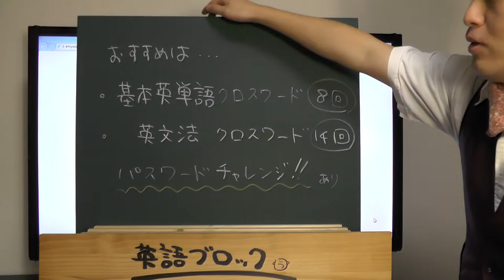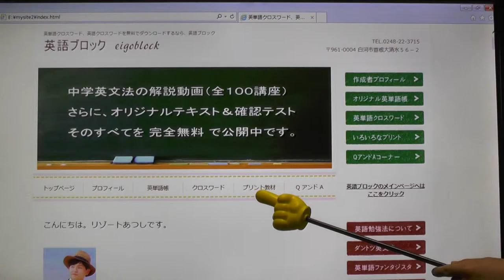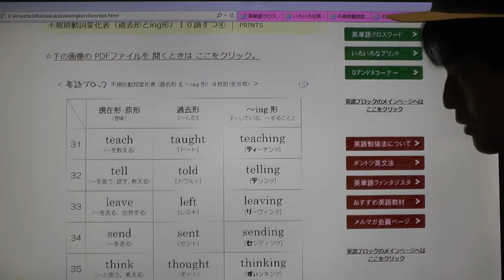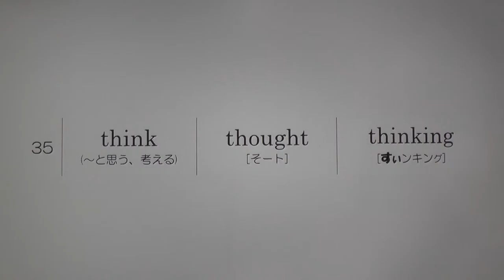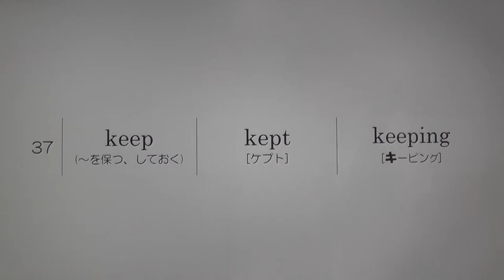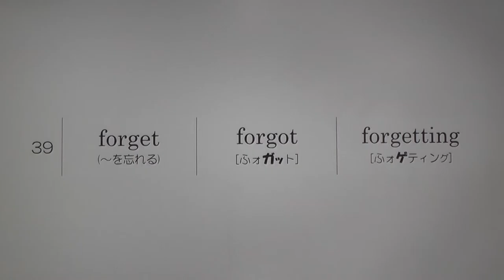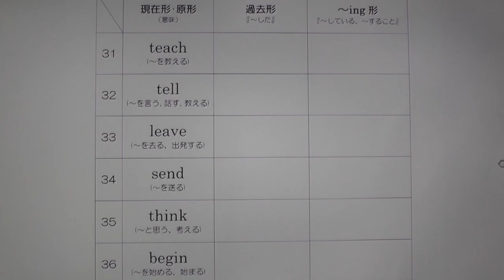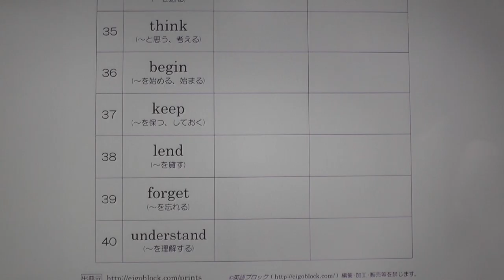不規則動詞の過去形&ing形10語ずつ④ 【HDフル動画】 『英語ブロック』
英語を無料で勉強できる『英語ブロック』では、ローマ字・アルファベット・英単語・英­­­­­­­文法を楽しく効果的に学べるプリントやクロスワードパズルなどをたくさん­ご­用­意­し­て­い­ます。